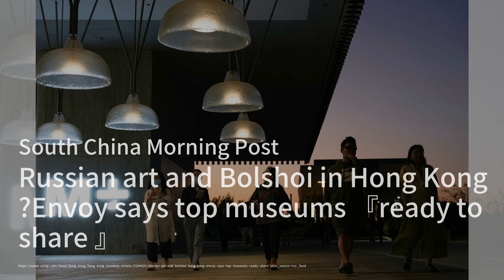Art Therapy Empowers Hong Kong's Elderly Minorities；Tragic Discovery at Waterfall Bay Park；Hong Kong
Welcome to our《Hong Kong Brief》program! Today, we dive into some intriguing stories shaping our city. First up, we explore how elderly individuals from Hong Kong's ethnic minorities are overcoming language barriers and emotional hurdles through an expressive arts therapy program. This initiative has become a vital outlet for creativity and connection, helping participants express their feelings in ways they never thought possible.

Next, we bring you a somber report from Waterfall Bay Park, where a woman in her 20s was tragically found dead in a pond. Emergency services are currently investigating the circumstances surrounding this incident, and our thoughts go out to her family and friends during this difficult time.

Finally, we take a look at the fluctuating landscape of Hong Kong's stock market, as investors weigh the potential for fiscal stimulus against disappointing industrial profits. With the Hang Seng Index showing mixed results, the anticipation of upcoming discussions at China's National People's Congress adds to the market's uncertainty.